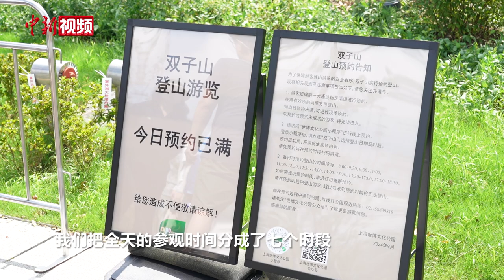黄浦江畔人造山将开放 上海增添新地标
9月20日，上海世博文化公园南区将正式开放，其中，黄浦江畔的48米人造双子山最受关注。双子山占地达30万平方米，由48米高的主峰和37米高的次峰组成，是国内第一座高度超过40米的空腔结构人工仿自然山林。开放后，上海市民在市中心爬山的愿望将实现。